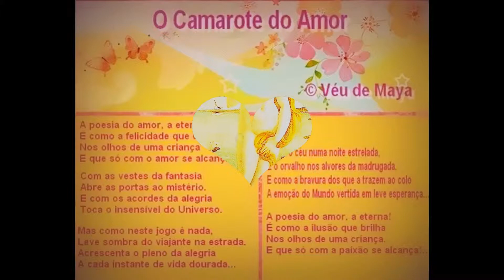poesia de véu de maya_camarote do amor/Morricone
Este poema de amor universal-por véu de maya-está escrito-copyright-dentro do vídeo-numa imagem expressiva-de fácil leitura-e ilustrado por telas célebres da pintura mundial, com a sonoridade sublime de Morricone. Desfrute da harmonia entre poesia e música e pintura-para prazer alto do espírito e alegria superior dos sentidos.
This poem of véu de maya-about kid`s love-is insert, for inside-copyrith- into the video-by one ilustrative image and perfomed together with high pictures and the stellar sonority of Morricone`s music.Enjoy very well, because is so much gratefull. Many thanks, a lot.

Véu de Maya